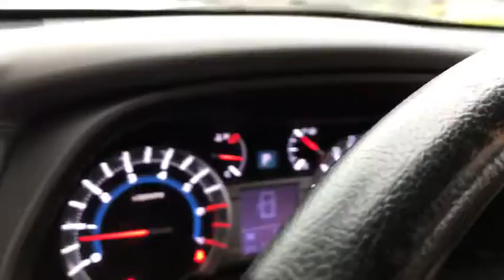2016 Toyota 4Runner near me Waukegan, Gurnee, Kenosha, WI, Fox Lake, Libertyville, IL T23485A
Midnight Black Metallic Used 2016 Toyota 4Runner available near me in Waukegan, Wisconsin at Classic Toyota. Servicing the Gurnee, Kenosha, WI,  Fox Lake, Libertyville, IL area.
2016 Toyota 4Runner SR5 Premium - Stock#: T23485A - VIN#: JTEBU5JR3G5353610

Classic Toyota
515 N Green Bay Rd

*Toyota Certified Pre-Owned* *SR5 Premium* *4WD* 3rd Row Seat* Check out this rugged and reliable 2016 Toyota 4Runner SR5 Premium!